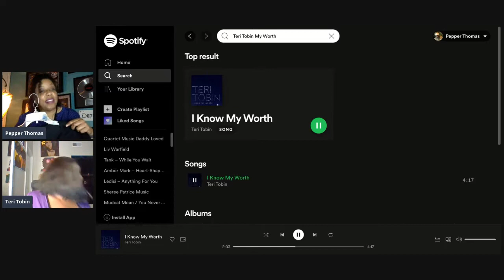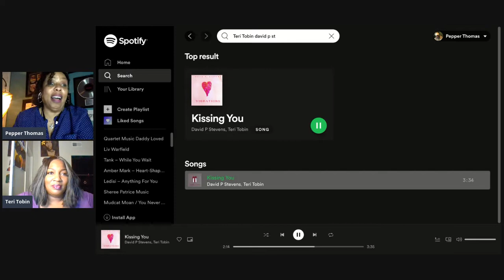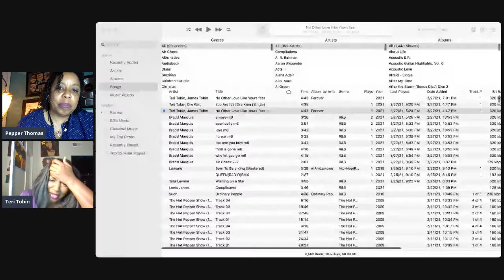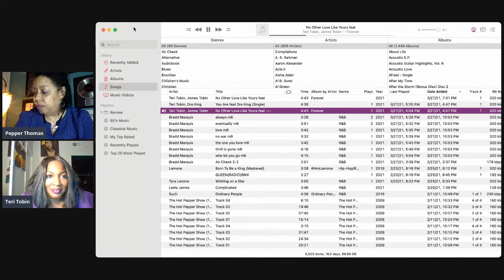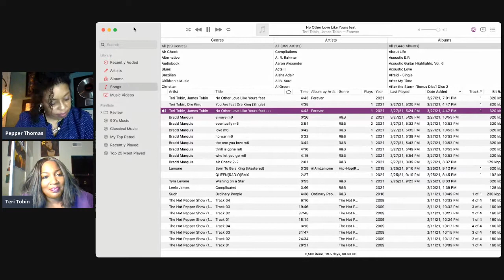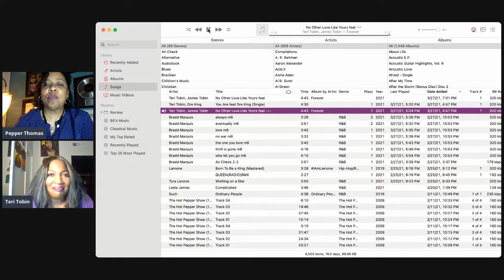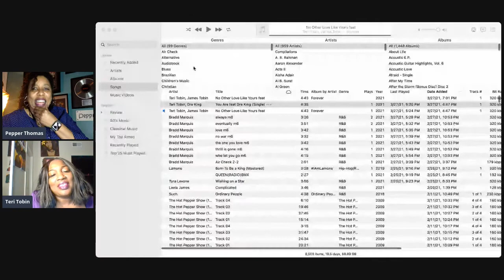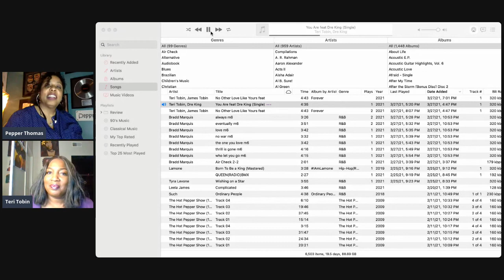The Hot Pepper Show w Pepper Thomas & Teri Tobin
Hot Pepper Test Show